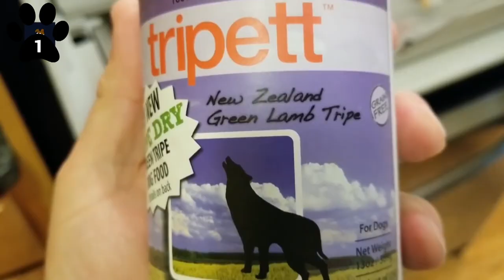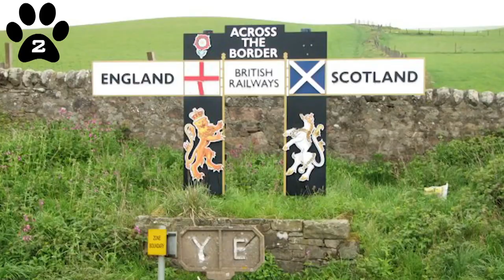BEST DOGS TO TRAIN | Top 6 breeds that are the easiest to train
While some people prefer small dogs, others feel there's nothing better than massive dogs. Giant canines come packed with plenty of pluses. They're big softies with sweet, gentle temperaments that think they're lap loungers. They're loyal and protective of their family pack. And they're smart and usually easy to train. Many dog owners will require a well-behaved, well-trained dog – this could be because of health considerations or physical disabilities, the size and shape of their home, or lifestyle factors. Some people might not have the time and resources to raise a dog who is less likely to be obedient due to early life trauma.

While all dogs can be trained, some are easier than others. All dogs are individuals, of course, so this list is a broad generalization of which breeds are usually fairly easy to train basic obedience and house manners.

Develops your Dog's
"Hidden Intelligence"
To eliminate bad behavior and Create the obedient, well-behaved pet of your dreams

Discover The Deadly Secret The Dog Food Industry Is
Spending Millions To Make Sure You Never Find Out

Welcome to The Pet Pooch Program! We talk about dog breed info and dog breed facts. We also currate a number of dogs 101 videos and dog comparison along with dog breed characteristics

Don't Forget to Subscribe to the channel for facts you need to know before getting a dog and not sure which one to get or just love hearing about all the dog breeds the exist!